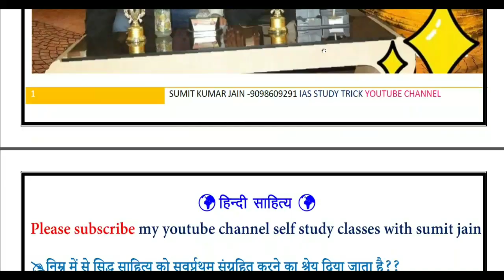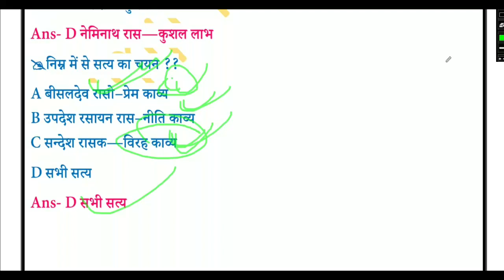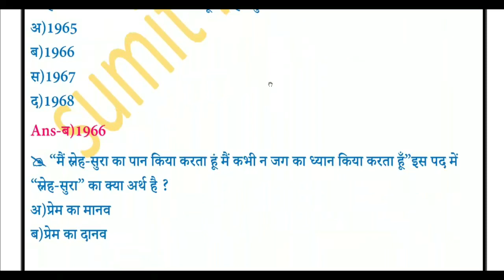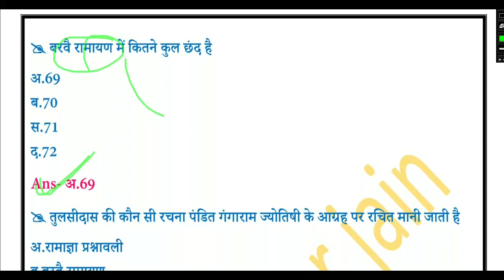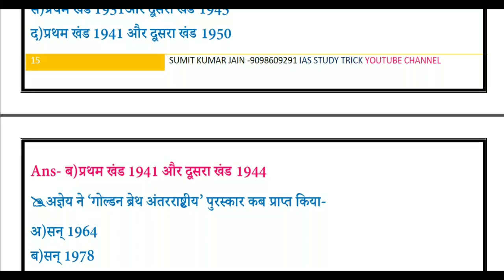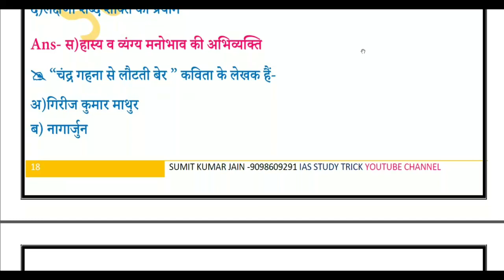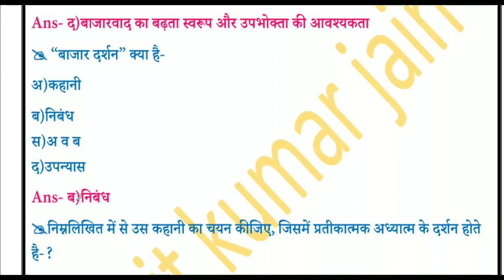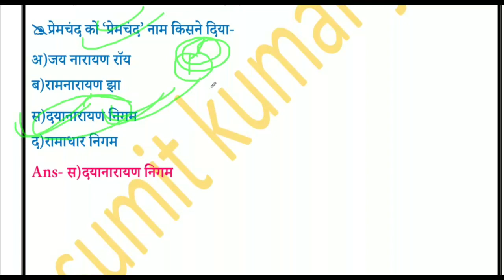हिंदी के 75 अतिमहत्वपूर्ण प्रश्न जो बार बार परीक्षाओं में आते है mpsi exam / tet exam net exam /pgt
हिंदी साहित्य  अतिमहत्वपूर्ण प्रश्न
pdf